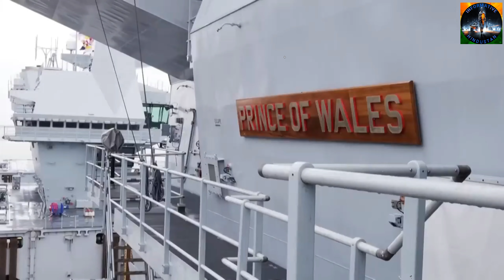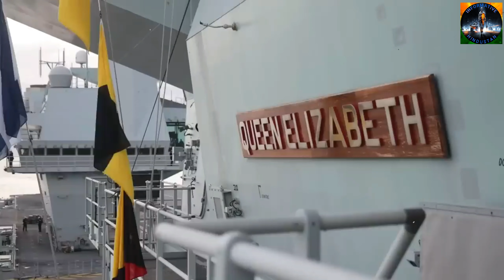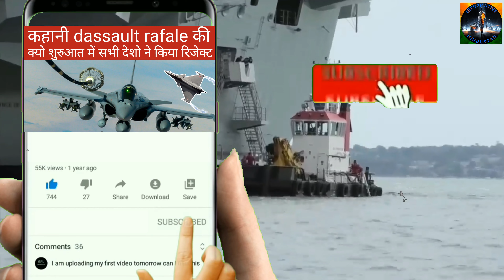Aircraft Carrier HMS Prince of Wales Royal Navy (UK) के लिए बुरे सपने से कम नहीं